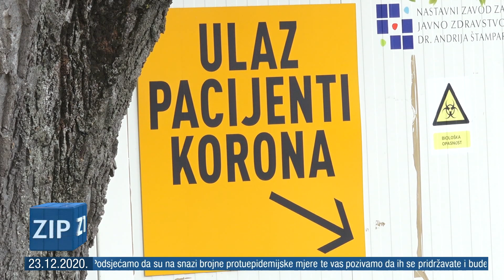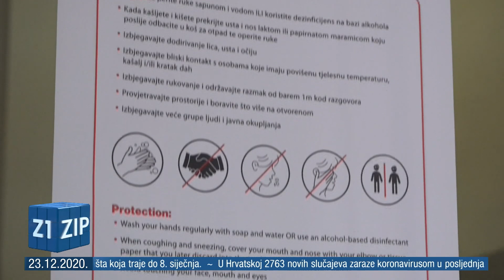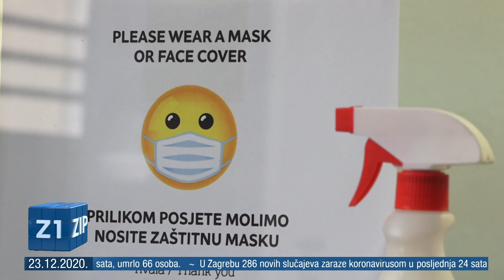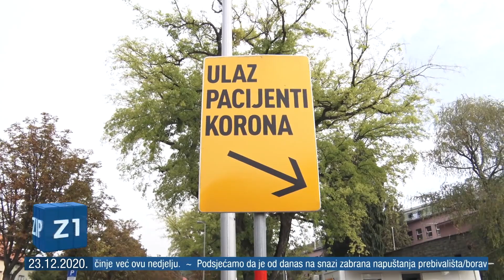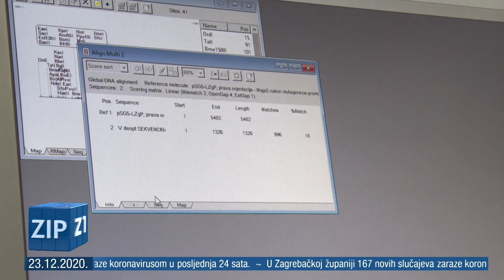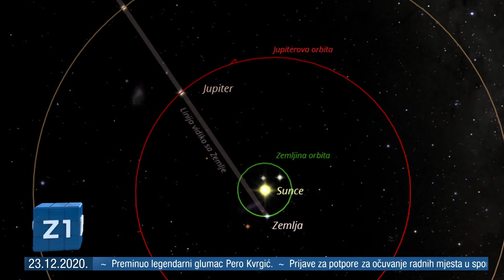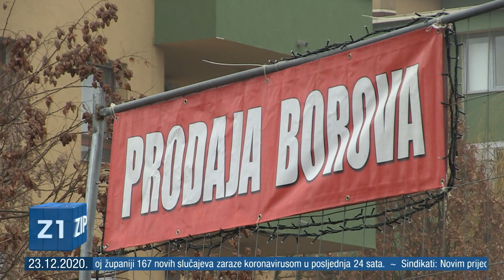ZIP - 23.12.2020. - Z1 TELEVIZIJA